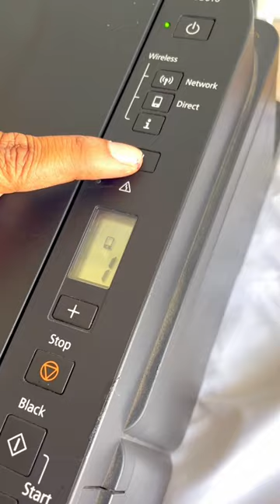Ink Flushing canon printer